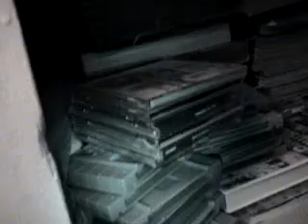MY GAME COLLECTION!!!